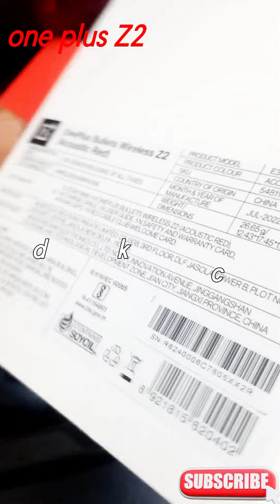😱😱one plus Bullets wireless Z2 headphone sound quality too good and bass beautiful